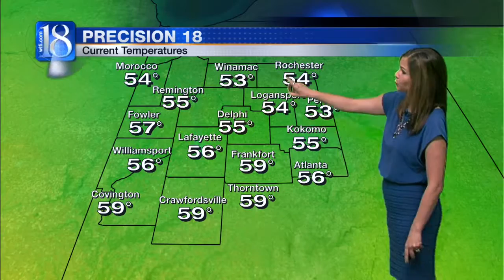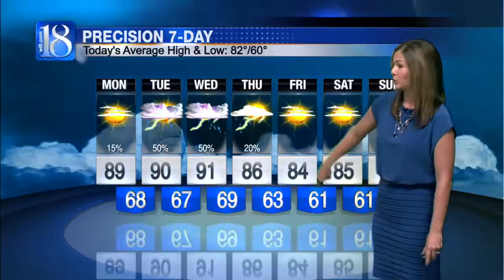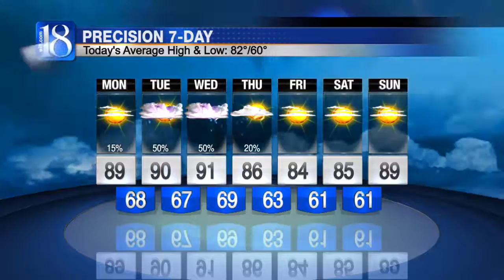Forecast at 6 a.m.